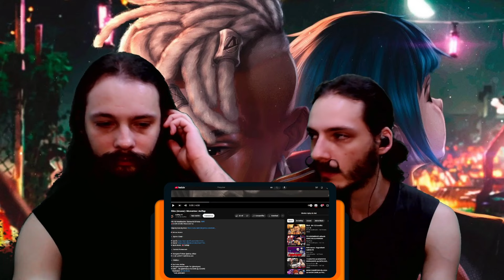♪ Ekko (Arcane) | Momentos | AniRap | [REACT/ANÁLISE]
Eae, Clã! O Ricardo e o Renato reagiram a música "♪ Ekko (Arcane) | Momentos | AniRap".